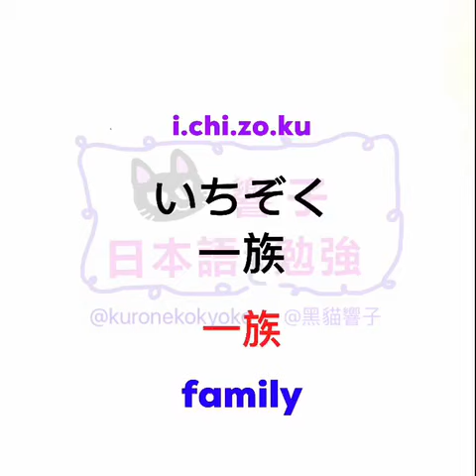JLPT N2 日本語能力試驗 | 大家的日本語 單語 | 日文自學 | Words 274［黑貓響子］